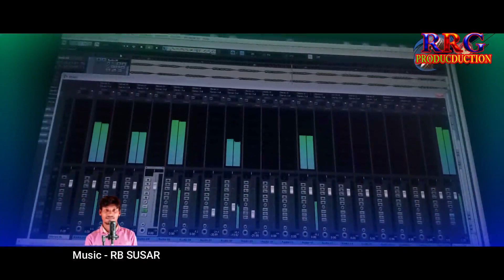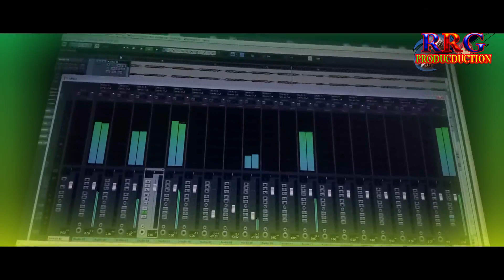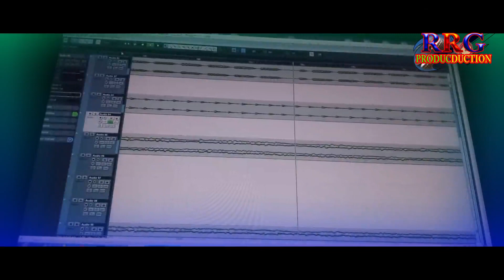DRAMA STARTING MUSIC || NEW SANTALI MUSIC VIDEO 2022 || NEHOR MUSIC || RRG PRODUCTION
@RRG PRODUCTION
Recording-RB Studio
Mixing & Mastering- RB Susar
Present By - RRG PRODUCTION

RB Studio
Rushika Ramoj Garh Production

New Santali music Video
New Santali Instumental Music Video
Santali Traditional Music 2022
New Santali Fanson Video 2022

Thanks